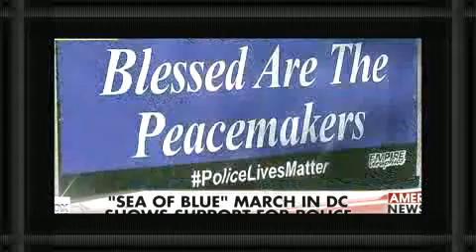Rally in D C shows support for police"